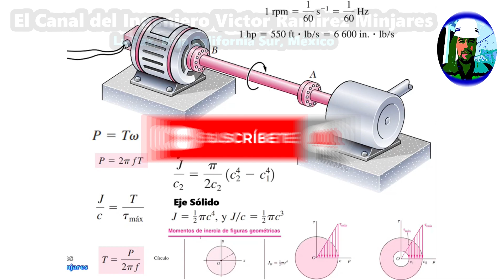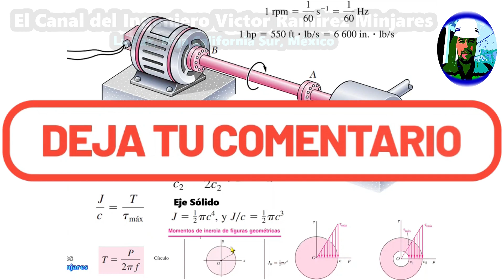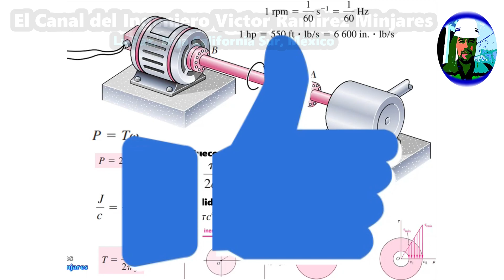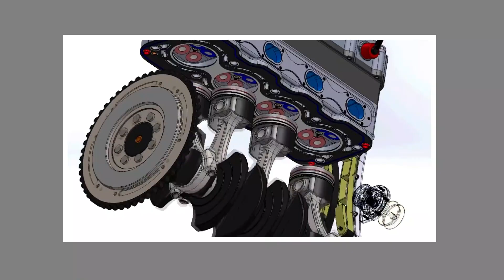* FUNDAMENTOS BÁSICOS para el Diseño de Ejes de Transmisión de Potencia *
*  *Número de tarjeta* de débito ( *DÉPOSITOS vía Tienda OXXO* o en la ventanilla de HSBC ):
*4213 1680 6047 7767*  banco HSBC

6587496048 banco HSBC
* Clave Interbancaria CLABE
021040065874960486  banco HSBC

Aquí te explico los fundamentos básicos para el diseño de ejes de transmisión.
📗 📓 📕       Para La Realización De Nuestro Video Educativo
                       Se Consultó La Siguiente Fuente Bibliográfica de Información :       📗 📓 📕
LIBRO: Mecánica De Materiales.
AUTORES: Ferdinand P. Beer | E. Russell Johnston, Jr. | John T. DeWolf | David F. Mazurek.
EDITORIAL Mc Graw Hill  Educación.
AÑO 2009.
* MECÁNICA DE MATERIALES. * RESISTENCIA DE MATERIALES. * ANÁLISIS Y SÍNTESIS DE MECANISMOS. * DISEÑO DE ELEMENTOS DE MÁQUINAS * DISEÑO MECÁNICO *

Esfuerzo normal y deformación axial.
Diagrama de esfuerzo – deformación.
Ley de Hooke.
Esfuerzo cortante y deformación angular.
Esfuerzos de aplastamiento.
Esfuerzos admisibles y cargas admisibles.
Concentración de esfuerzos.
Solución de sistema hiperestáticos sujetos a cargas.
Método de la igualación de las deformaciones.
Método de comparación geométrica de las deformaciones.
Cálculo de esfuerzos y deformaciones de origen térmico
Esfuerzos de torsión en barras circulares.
Ángulo de torsión.
Transmisión de potencia.
Sistemas hiperestáticos.
Torsión en barras no circulares.
Concentración de esfuerzos
Fuerzas internas.
Diagrama de fuerza cortante y momento flector.
Relación entre carga, fuerza cortante y momento flector.
Esfuerzo en vigas.
Esfuerzo cortante transversal.
Concentración de esfuerzos.
Diseño de vigas por resistencia.
Deflexión en vigas.
Teoría de falla del esfuerzo cortante máximo en ejes.
Teoría de falla de la energía máxima de distorsión en ejes.
Ejes de transmisión de potencia.
Fallas en ejes.

Parker, Harry S. (2010). Mecánica y Resistencia de materiales. (3ª Ed). México. Limusa Wiley.
Mott, Robert L. (2009). Resistencia de materiales. (5ª Ed). México. Pearson Educación.
Russell, Charles Hibberler. (2011). Mecánica de Materiales. (8ª Ed). México. Pearson Educación.
James M. Gere. (2009) Mecánica de Materiales, (7ª Ed).México. Cengage Learning Editores.
Pyter, Andrew y Singer, Ferdinand. (2008). Resistencia de Mayeriales. (8ª Ed). México. Alfa
Omega
Beer, F. y Johnston, E. (2011). Mecánica de Materiales. (9ª Ed). México. Mc Graw Hill
Beer and Johnston. Mecánica de Materiales. McGraw – Hill.
Beuham, P. P. And Crawford, R. J. Mechanics of Engineering Materials. John Wiley.
Boresi, A. P. and Siderbottom, O. M. Advanced Mechanics Of Materials. John Wiley.
Bowes, W. H., Russel, L. T., Suter G. T. Mechanics of Engineering Materials. Wiley International.
Egor P. Popov. Mecánica de Sólidos. Pearson Educación.
Gere, James M. y Timoshenko, Stephen P. Mecánica de Materiales. Iberoamérica.
Higdon, A., Ohlsen, E., Stiles, W. B., Weese J. A. And Riley, W. Mechanics of Materials. John Wiley.
Riley, W. F. And Zachary, L. W. Introduction to Mechanics of Materials. John Wiley.
Singer, Ferdinand L. Resistencia de Materiales. Harla.
Timoshenko, Stephen P y D.H Young. Elementos de Resistencia de Materiales. Montaner y Simon, S.A.
Norton, I.(2009). Diseño de maquinaria. México: Mc Graw-Hill.
Myszka, D.(2012). Máquinas y Mecanismos. México: Pearson.
Hamilton, M. y Reinholtz, C. F.(2007). Mecanismos y dinámica de maquinaria. México: Limusa.
Rao, J.S. y Dukkipati, R.V. (2007). Mechanism and Machine Theory. India: New Age International Publishers.
Hernández, A. (2004). Cinemática de Mecanismos. Análisis y Diseño. Madrid: Síntesis.
Brown, H. (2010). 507 Mechanical Movements. EU: Create Space Independent Publishing plataform.
Erdman, A. G. y Sandor, G.N. (1994). Diseño de mecanismos, análisis y síntesis. México: Prentice Hall.
Budynas, Richard G. & Nisbett, J. Keith. (2009).Diseño en Ingeniería Mecánica de Shigley. (8ª Ed). México: Mc. Graw Hill.
Budynas, Richard G. & Nisbett, J. Keith. (2012).Diseño en Ingeniería Mecánica de Shigley. (9ª Ed). México: Mc. Graw Hill.
Norton, Robert L. (2011). Diseño de Máquinas. (4a Ed).México. Mc Graw Hill.
Mott, Robert L. (2006). Diseño de Elementos de Máquinas. (4ª Ed).México. Pearson Educación.
Marín, Juan M. (2006).Apuntes de Diseño Mecánico. (2ª Ed).España. ECU.
Cortizo, José L. (2004). Elementos de Máquinas: Teoría y Problemas, (2ª Ed). España: Universidad de Oviedo.
Ugura, A. C. l. (2003). Mechanical Desing. USA: Mc. Graw Hill Profesional.